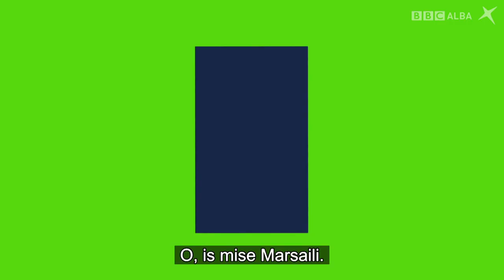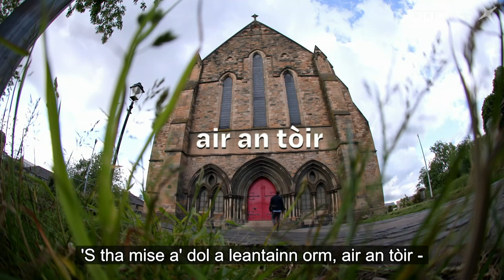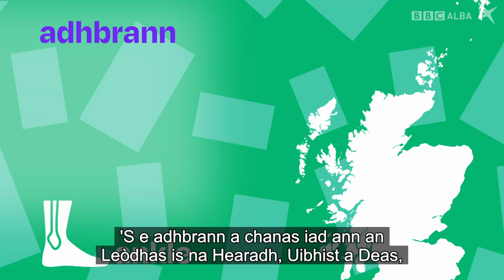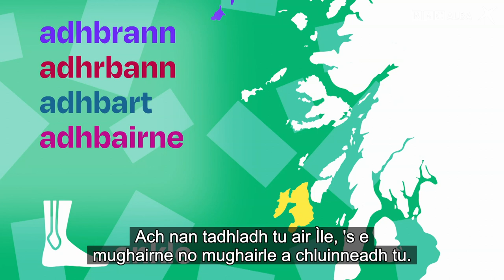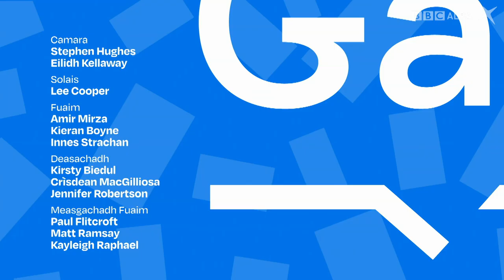SpeakGaelic | B2 | EP 2 With Subtitles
Tha Joy Dunlop gar toirt tro cheumannan a bharrachd gus Gàidhlig a bhruidhinn. Tha an Dr Teàrlach Wilson a’ tadhal air Joy san stiùidio agus tha Calum MacIlleathain an tòir air clachan eachdraidheil ann am Baile a’ Ghobhainn.   ’S ann le fo-thiotalan a tha an tionndadh seo.

Joy Dunlop continues to lead us on our Gaelic learning journey.  We meet learner Dr Teàrlach Wilson who joins Joy in the studio, and Calum Maclean visits Govan on the hunt for an incredible collection of stones.  This version is fully subtitled.